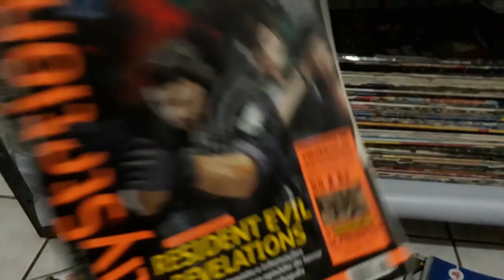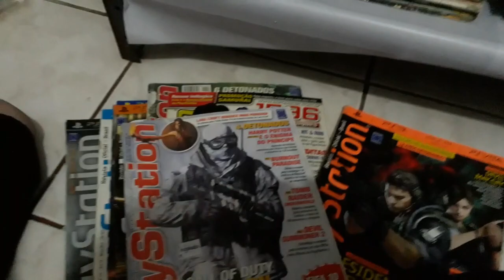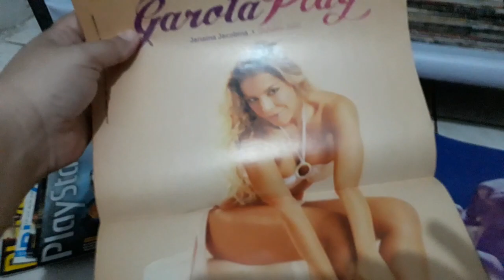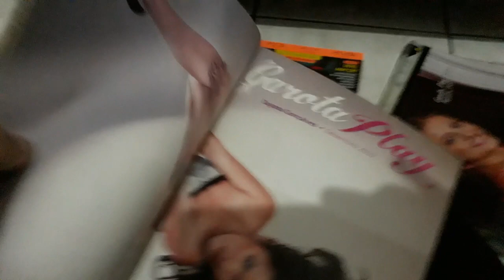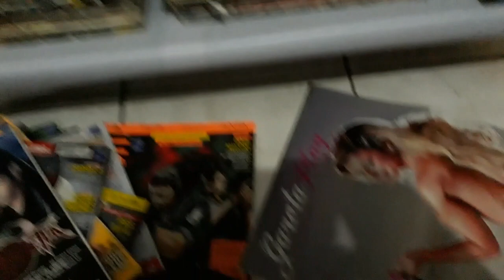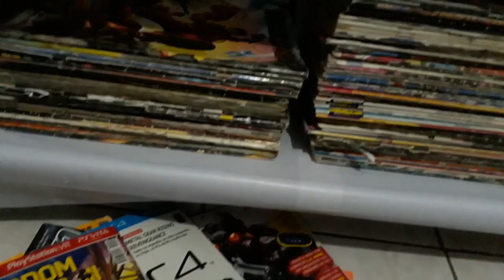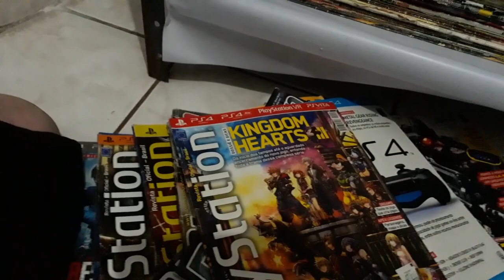Pôster de MOLIER "pelada" em revista de games?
Mais um episódios totalmente improvisado do "Revistando games" Porque lembrei do lance de acharem legal colocar foto de modelo sensual em revistas de videogame.

Ah se for comprar algo na Amazon. compra pelo meu link que eu ganho uma comissãozinha ;-)

Sugestões legais:

-Consoles: Steam Deck 64GB

Xbox Series S

Nintendo Switch Lite

Nintendo Switch Zelda

Nintendo Switch Mario Kart 8

PS 5 Digital only

PS5 GoW Ragnarok

PS5 Fifa 2024

Jogos: PS5:

Spiderman 2

Mortal Kombat 1

AC Mirage

-Livros e Revistas/mangás GEAMERS:

O Grande Fora da Lei: A Origem do GTA: Quando o crime compensa Capa dura

The King of Fighters: A New Beginning Volume 5

Dragon Ball Gaiden 01 - Aquela vez que reencarnei como Yamcha

Sandland - Volume único (mangá que deu origem ao jogo que vai ser lançado em breve)

Fábulas: Batman vs. Bigby

Avengers Gameverse (HQ baseada no jogo fail dos Vingadores)